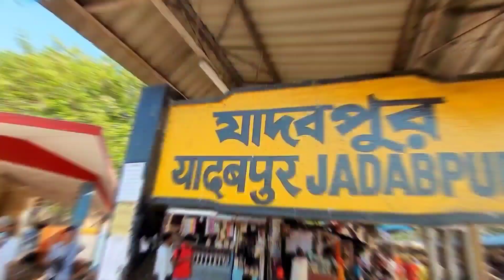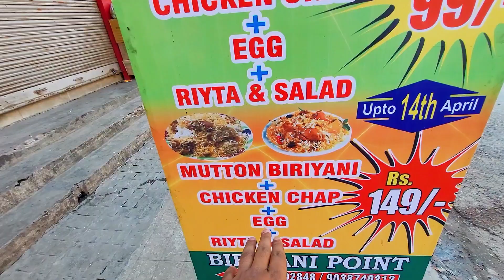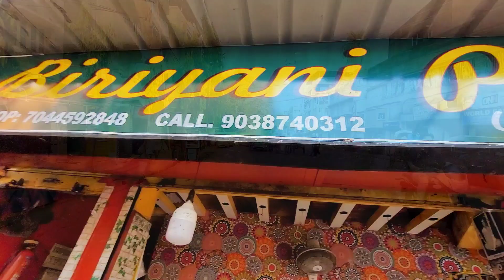মাত্র ₹99/- 🔥 Biriyani Combo In South Kolkata 😍 || Hidden Gem 😍|| Mutton Biriyani Combo 🔥|| Jadavpur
Restaurant Name: Biriyani Point
Timing: 12:00 pm - 10 pm